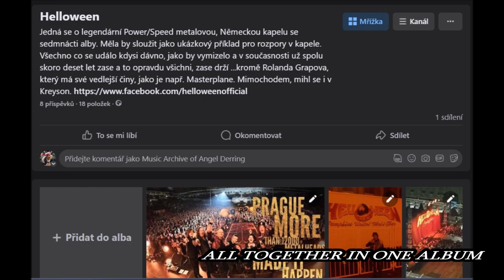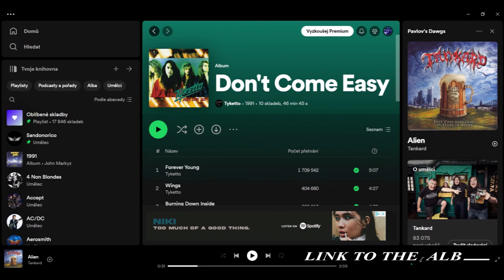WHAT YOU CAN FIND IN MUSIC ARCHIVE? CO NAJDEŠ V MUSIC ARCHIVE?